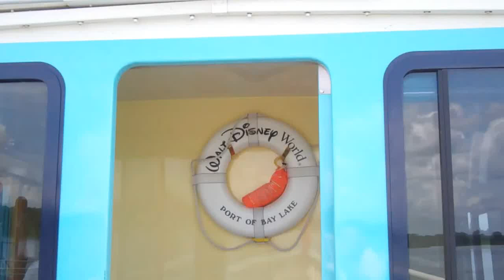Boat Trip To Magic Kingdom from Ft Wilderness at Disney